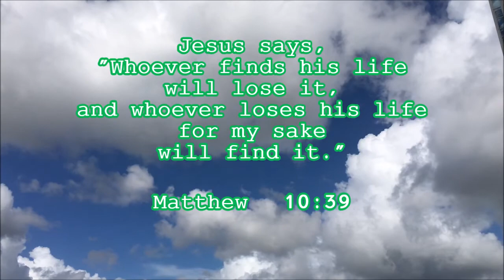20200628 1m 誰獲得自己的性命，必要喪失性命；誰為我的緣故，喪失了自己的性命，必獲得性命。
Thirteenth Sunday in Ordinary Time
國語版
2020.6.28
常年期第十三主日 彌撒 讀經分享

『耶穌說：誰獲得自己的性命，必要喪失性命；誰為我的緣故，喪失了自己的性命，必獲得性命。』  (瑪竇福音　10:39)

00:00  開始
00:10 一段
02:04 二段
04:18 結束

分享：

耶穌無條件地愛世人，即使人曾背叛天主。他仍甘願捨棄自己的性命替人去承擔人因犯罪而該受的死罪。但他也提醒人，若要作他的門徒，就不單是被他救贖了的人，而是在得救後，考慮清楚自己是否願意負出代價去做耶穌基督救世的同路人和合作者。做耶穌門徒的條件是完全接受耶穌作自己的主人，耶穌是生命中的首位，就是以耶穌的價值觀作自己的價值觀；做耶穌要做的一切事。他背十字架，我們也背起自己的十字架，追隨他一起去捨棄一切去服侍別人。耶穌許諾過，追隨他的人必獲得天主的生命，比人的生命尊貴得多。且必獲天主厚賞。耶穌強調說：我實在告訴你們，門徒決失不了其賞報。  (瑪竇福音　10:37-42)

聖詠第89篇，讚美仁慈的天主的祈禱。且看天主藉厄里叟，賞賜接待先知的婦人獲得兒子。天主是應受頌揚。  (列王紀下　4:8-11,14-16)

最幸福的人就是那些和基督同死同生，歸屬於耶穌基督的人，在他內度天主所賜的新生，遵行天主聖言去生活，像耶穌基督一樣藉著天父的光榮，活出喜樂和幸福的人生。   (聖保祿宗徒致羅馬人書　6:3-4,8-11)

天父， 你既恩賜我們義子的名分，並揀選我們成為光明之子；我們懇求你，不要讓我們陷入錯謬的黑暗，而常能生活於真理的光輝。因主耶穌基督之名。亞孟。

羅弼臣